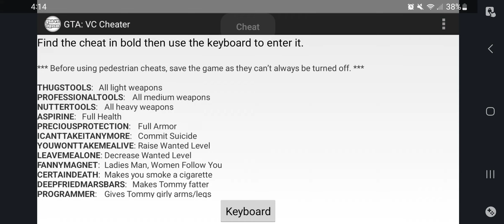Gta vice city 6 star rampage/massacre with mods and Cheats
please go watch Powerpuff Jeff's it's Hilarious